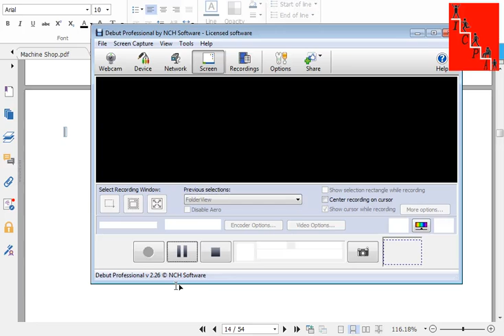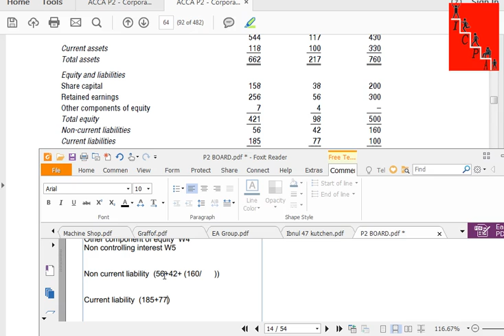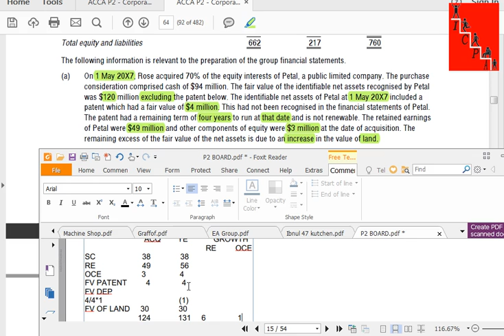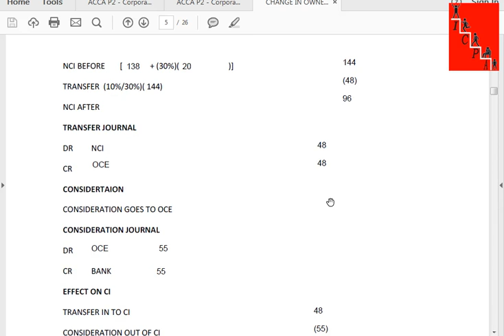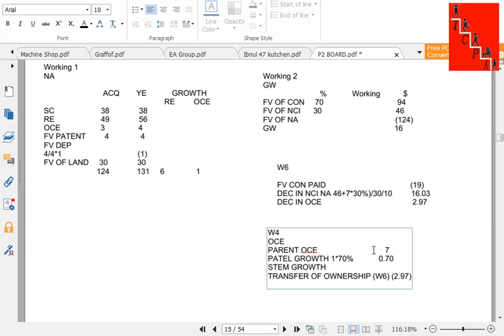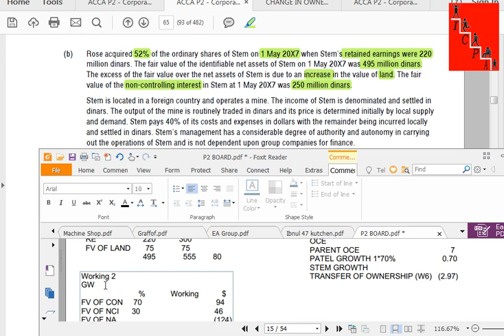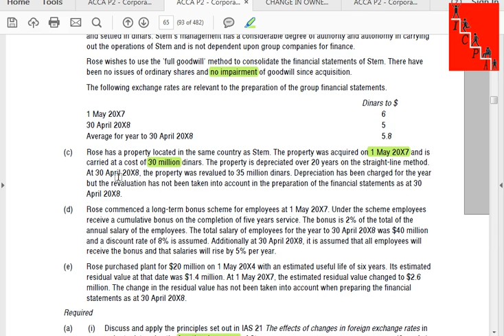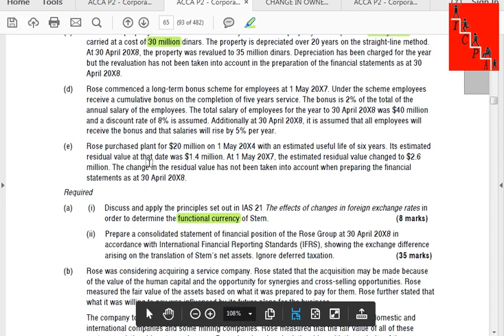P2 Foreigh Exchange Past Paper Solving